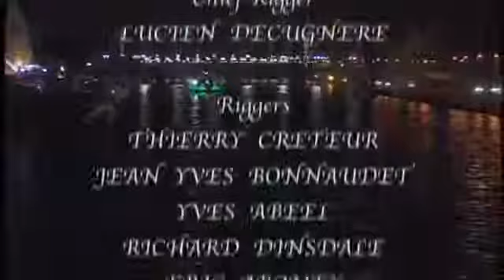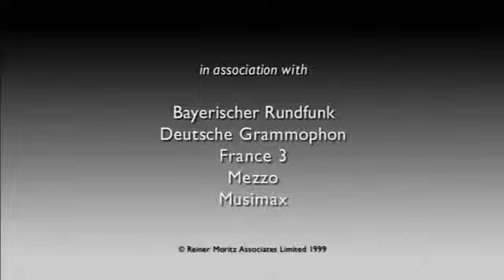Beethoven Violin Sonata No 9 Op 47 Kreutzer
Violín Anne Sophie Mutter piano  Lambert Orkis
Beethoven Violín y piano sonatas Teatro de Los Campos Elíseos Paris